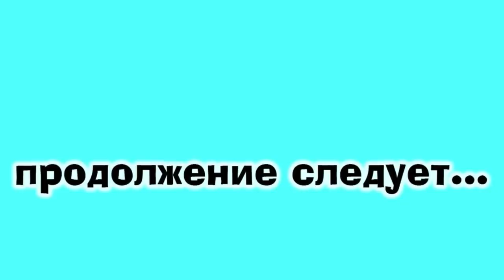ЗАБРАЛИ КОВРОЛИН \ ПРИОБРЕЛИ БАССЕЙН \ ЖИЗНЬ В ДЕРЕВНЕ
ВСЕМ ПРИВЕТ НАС ЗОВУТ ДИАНА И РУШАН , МЫ ВЗЯЛИ ДОМ В РАССРОЧКУ В КРАСНОДАРСКОМ КРАЕ , ПРИЕХАЛИ МЫ ИЗ МОСКВЫ И ОСТАНОВИЛИСЬ В СТАНИЦЕ АТАМАНСКАЯ , НА ЭТОМ КАНАЛЕ МЫ ПОКАЖЕМ ВАМ КАК БЕЗ БОЛЬШИХ ЗАТРАТ МЫ ВЫЖИВАЕМ И ОБУСТРАИВАЕМ СВОЁ ГНЁЗДЫШКО ,ОБЗОР  ПОКУПОК , ОБЗОР ПОСЫЛОК, РЕЦЕПТЫ , РЕМОНТ ДОМА , ОГОРОД , НАШЕ ХОЗЯЙСТВО , НАШИ ЖИВОТНЫЕ ,ОСТАВАЙТЕСЬ С НАМИ РАДЫ ВСЕМ !

КАРТА ТИНЬКОФФ - 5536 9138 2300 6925 М К С